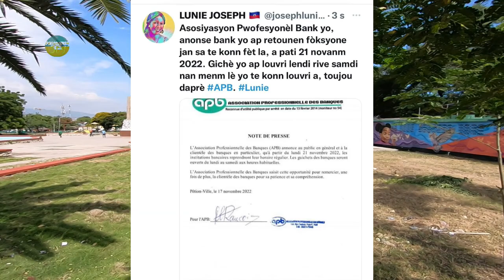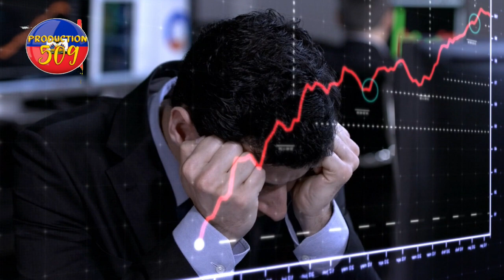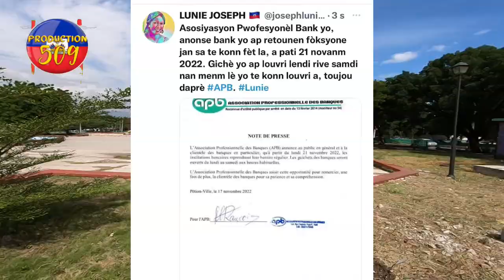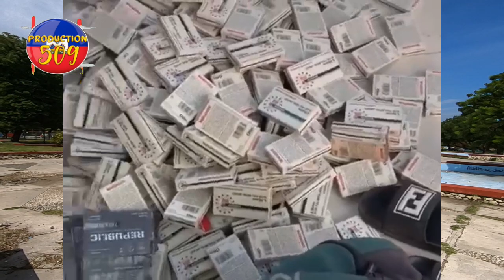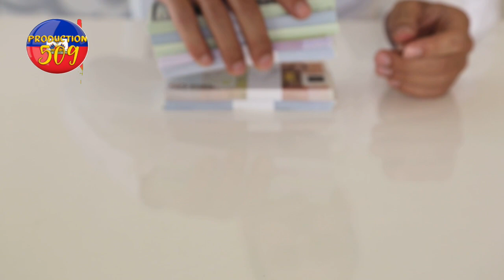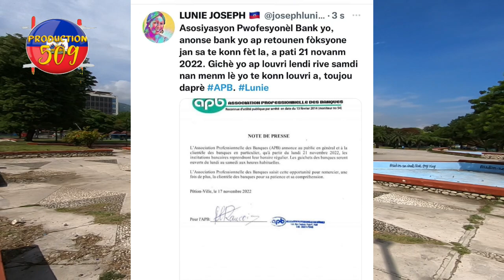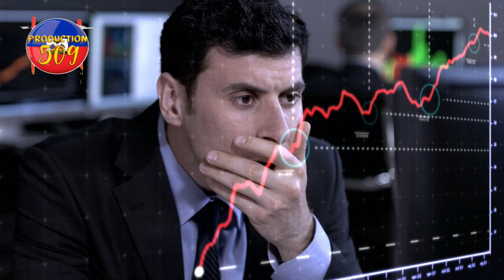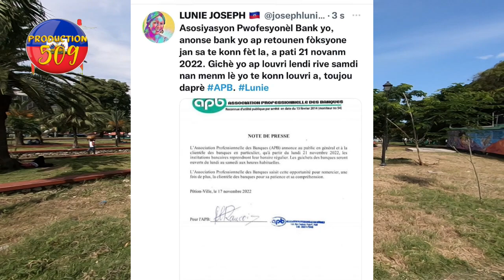Lapolis febli izo 5 segond gras avèk arestasyon founisè sa kap toue zam bali a masisi uncle kendj